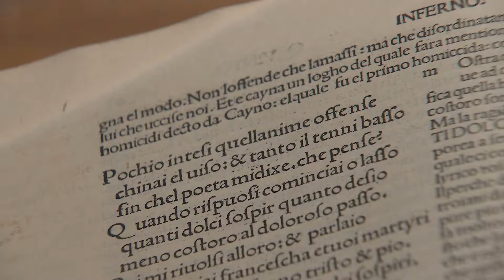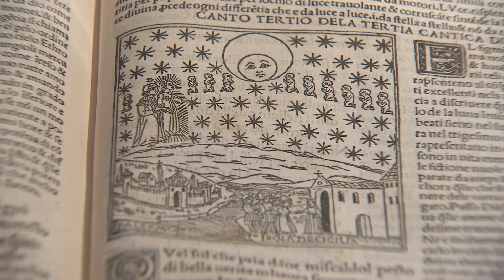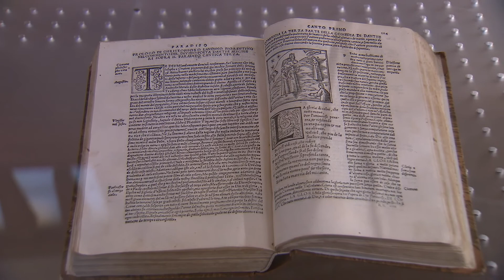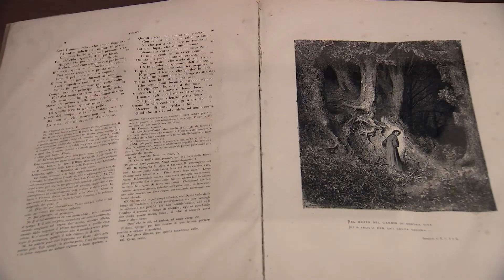Dante e la "Comedia" alla Teresiana (Mantova, 08/09/2021)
Nel settimo centenario della morte, la Biblioteca Teresiana celebra il sommo poeta con una esposizione di preziosi esemplari della Divina Commedia.